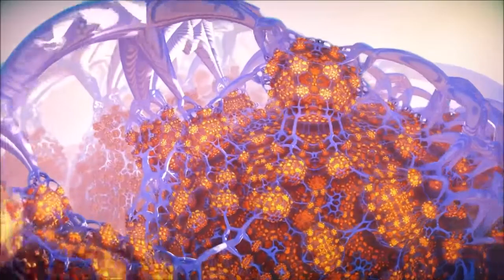Spirergy - Aeon. 2023. Progressive Rock. Full Album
Tracklist:
01. Endless Skies 09-43
02. Forever 08-19
03. Chasing Your Mind 07-40
04. Ice Winds 12-42
05. Shine 08-54
06. Transit Of Time 10-52
Line Up:
Dave Allen - all instruments